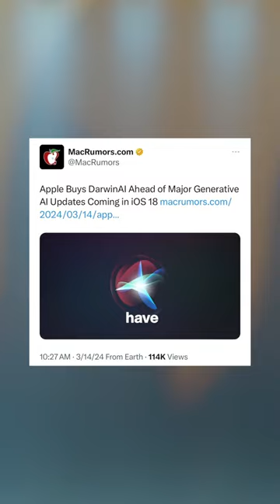iOS 18: The Era of Apple AI is HERE! 👀😳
We received some pretty wild news today that Apple and Google may be teaming up to work together on a huge AI push for iOS 18 this fall.

This would allow Google to feature their Gemini AI engine on BILLIONS of devices and would likely result in some pretty groundbreaking features for things like Siri or generative photo editing.

I’ve held off on the AI bandwagon for the most part since there are so many questionable players in the space but a company as big as Apple teaming up with Google on this would be a pretty big deal! What do you think? 👀